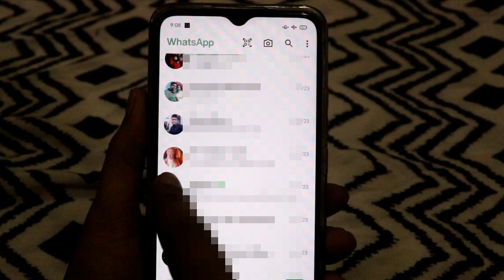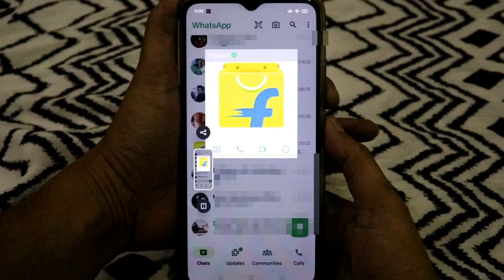This App Doesn't Allow To Take Screenshot Whatsapp | Can't Take A Screenshot Due To Pp Restrictions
1.this app doesnt allow to take screenshot solution
2.this app does not allow screenshots whatsapp
3.Can't Take A Screenshot Due To Pp Restrictions
4.whatsapp dp ka screenshot nahi ho raha hai
5.whatsapp dp screenshot nahi ho raha hai
6.whatsapp new update
7.whatsapp new update 2024
8.whatsapp new features 2024